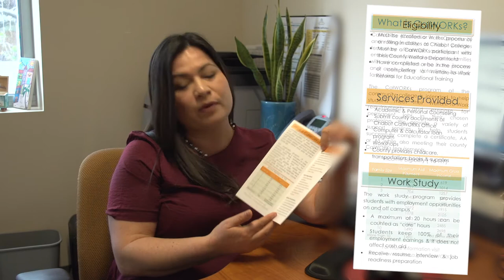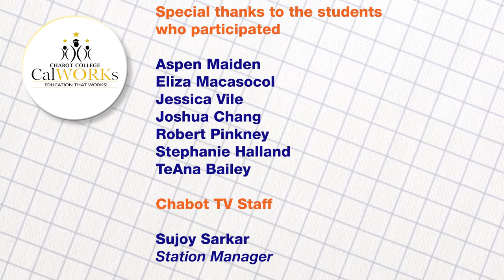Chabot College CalWORKs 2017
CalWORKs help students meet their welfare to work requirements, prepare for permanent jobs, successfully complete a certificate, degree and/or transfer to a 4-year college.